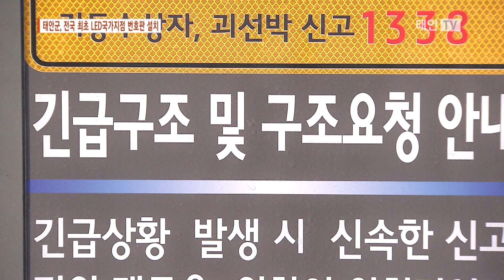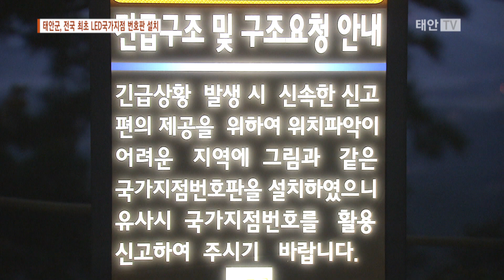태안TV - 태안군, 전국 최초 LED국가지점 번호판 설치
깜깜한 산 속에 글자와 숫자가 적힌 번호판이 빛나고 있습니다. 태안군이 백화산 정상에 설치한 LED 국가지점 번호판입니다.

산 속이나 갯벌 등 외진 곳에서 긴급 상황이 발생하면 정확한 위치를 몰라 애를 먹는 경우가 많은데요, 태안군에서는 이렇게 백화산 정상을 비롯한 100곳에 정확한 위치파악을 할 수 있는 국가지점 번호판이 설치 돼 있습니다.

태안군은 안전사고 취약지역에서 응급상황이 발생했을 경우, 신속한 위치 파악과 인명구조를 위해 지난 2014년부터 올해까지 ‘국가지점 번호판 설치 사업’을 추진했다고 밝혔습니다.

국가지점 번호판은 소방서와 경찰서 등 각 기관별로 다르게 사용하던 위치표시체계를 통일한 제도로, 응급상황 발생 시 국가지점 번호판에 적힌 좌표로 신고하면 신속한 위치파악이 가능합니다.

태안군은 해수욕장, 갯벌, 방파제 등 109곳에 국가지점 번호판을 설치했으며, 특히 해당 제도를 적극 홍보하기 위해 백화산 정상에 전국 최초로 LED 국가지점 번호판을 설치했습니다.

[인터뷰] 주영진 / 태안군청 민원봉사과
“저희가 국가지점번호제도라는 것을 홍보하기 위해서 금년도에는 백화산 정산에 LED국가지점 번호판을 설치했고, 앞으로도 국가지점번호제도를 홍보하기 위해서 지속적인 홍보를 실시하고 관련기관과도 적극 협력해가겠습니다.”

태안군은 등산이나 낚시 등 외부활동 시 안전사고가 일어나지 않도록 주의를 기울여 줄 것을 당부했으며, 위급상황이 발생했을 때에는 신속하고 정확한 위치 전달을 위해 국가지점 번호판을 적극 활용해줄 것을 당부했습니다.

또한, 군은 앞으로도 안전사고 취약지역을 중심으로 국가지점번호판을 설치할 계획이라고 밝혔습니다.

태안TV 김수정입니다.